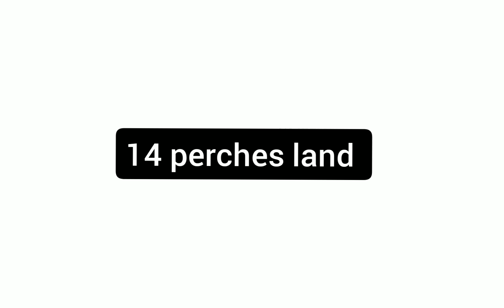Commercial land for sale at Wellampitiya